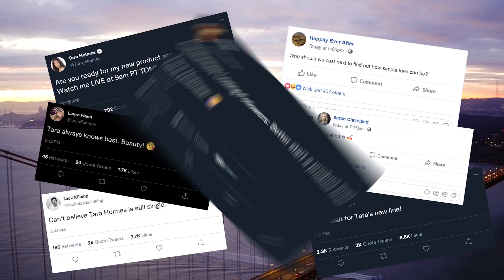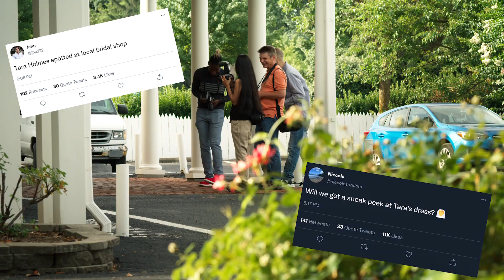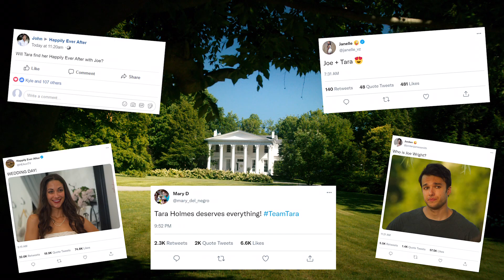Just for Showmance (2023) Lovely Romantic Trailer by Reel One Entertainment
Just for Showmance (2023) Lovely Romantic Trailer by Reel One Entertainment with Katie McCarty and Chris Riggi